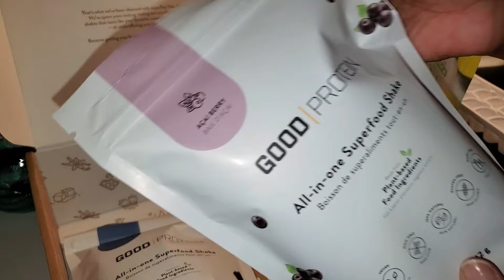HEALTHY GIRL HABITS | *fitness vlog, workout motivation, gym anxiety, hygiene, morning routine etc*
This is a fitness vlog where I give you tips for gym anxiety, show you my morning routine, person hygiene and more! We're getting into our healthy girl habits era!

📌CHAPTERS📍
00:00-0:52 Intro
0:52-2:35 Skincare & Personal Hygiene
4:20-6:04 Breakfast + Chat
6:04-8:03 Packing Gym Bag + Gym Outfit
8:03-13:16 Glute & Hammies Workout
13:16-14:53 Protein Smoothie + Discount Code
14:53-18:45 After Gym Shower + Chat

AMAZON STOREFRONT